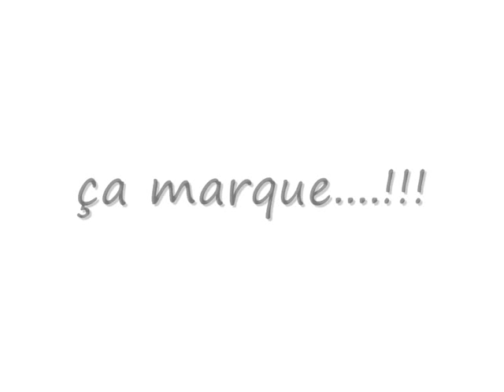Blague sur l'Equipe de France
Devinette sur l'equipe de france